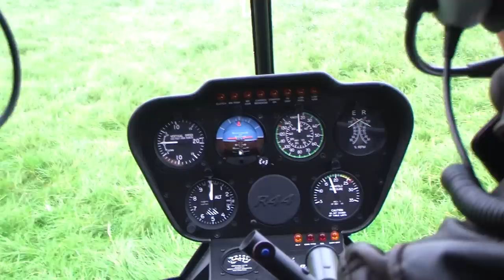helicopter boven Montfoort, vertrek Doeldijk Krijn Verheul 23 oktober 2010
Verjaardagskado voor Krijn Verheul 80 jaar; opgepikt door een helicopter, in zijn eigen weiland, voor een rondvlucht boven Montfoort.

Gefilmd door Hans Verheul.